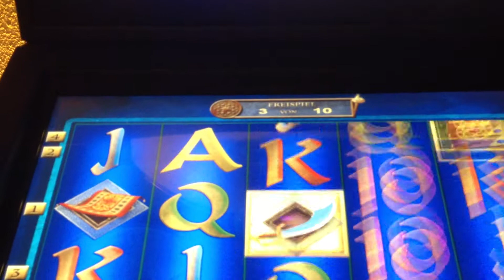MAGIC BOOK Featuregames BALLY WULFF GENIAL 80Fach NEUES SYSTEM 2 Teil